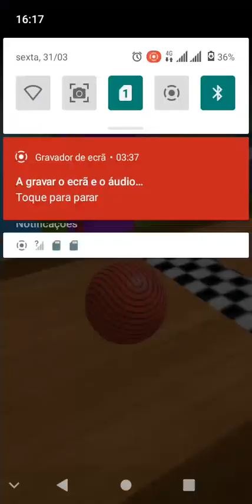Roll a Ball 3D